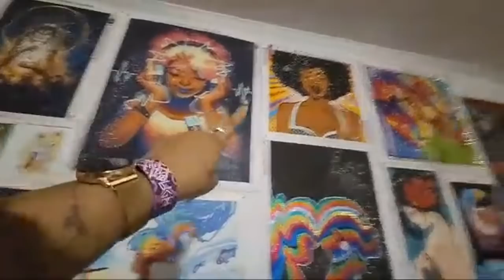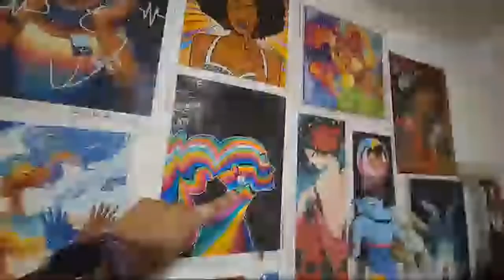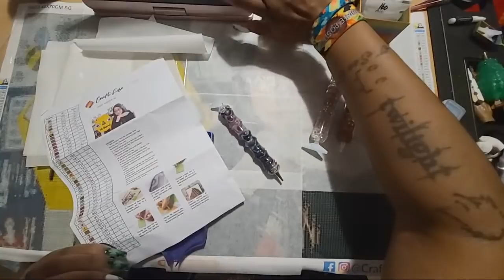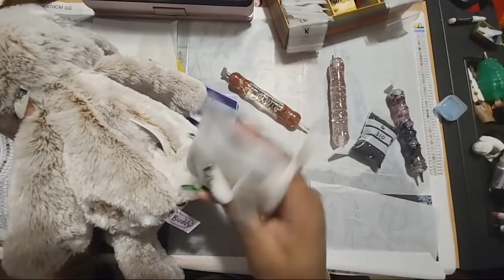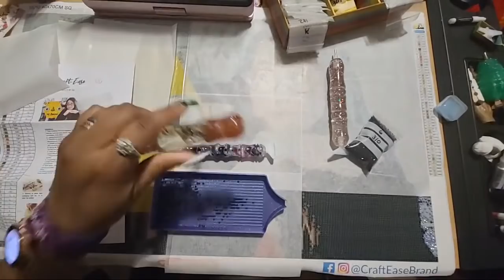Crafters Lounge - After Hours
Description Box 📦

Munimade Tray:

Skillet Tray

Baggie Holder

Chroma Pen

💎Diamond penpal

💌Fan Mail can be sent here:
Alishia Tepper